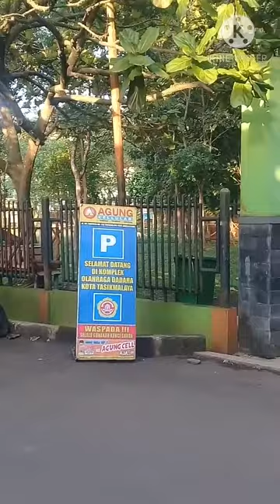TAMAN DADAHA KOTA TASIKMALAYA